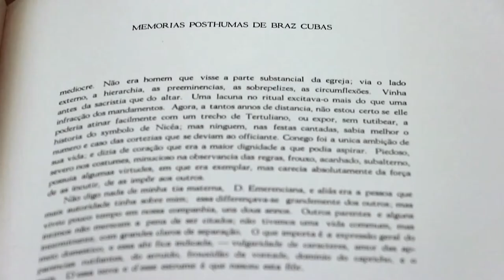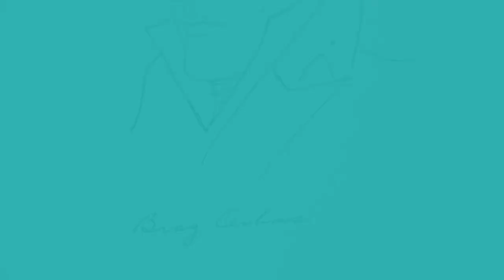[Livros Fuvest] - Memórias Póstumas de Brás Cubas (CURTO)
Neste episódio da série da TV USP sobre os livros da Fuvest falamos de um dos maiores clássicos da literatura brasileira: “Memórias Póstumas de Brás Cubas”, de Machado de Assis. Thaís Toshimitsu, pós-doutoranda em Teoria Literária pela FFLCH pela USP, comenta por que ler a obra.